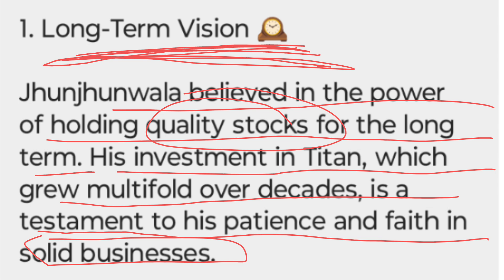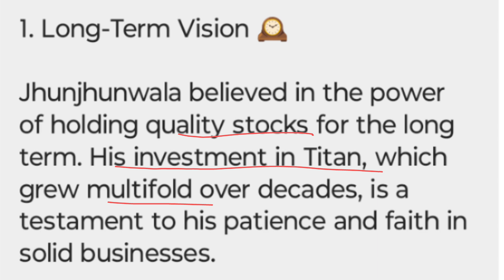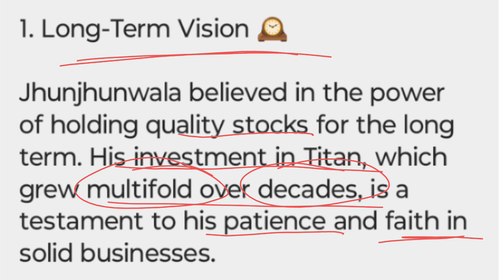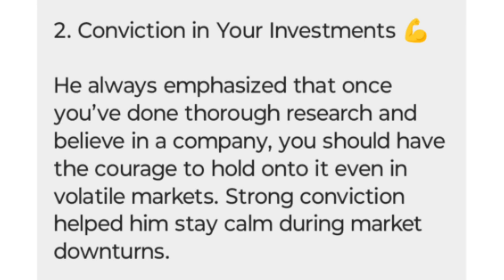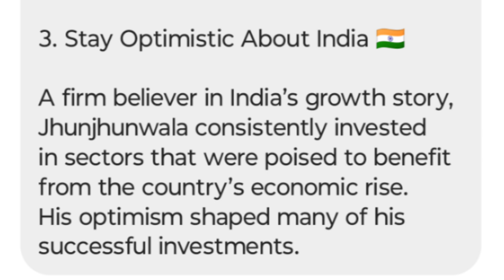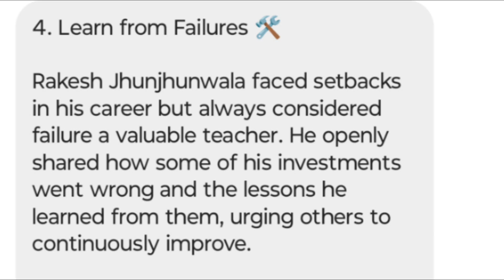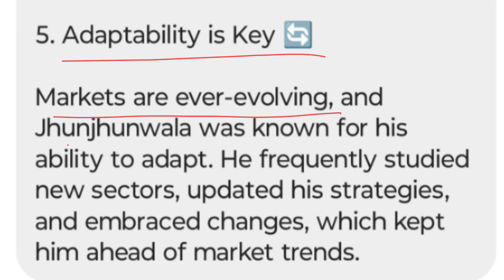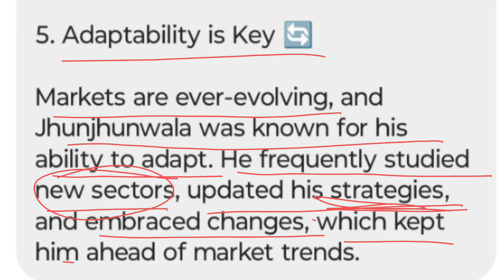5 Investing Lesson from Rakesh Jhunjhunu wala ji youtube stockmarket investing #@stock_bazar9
5 Investing Lesson from Rakesh Jhunjhunu wala ji youtube stockmarket investing #@stock_bazar9

dr. jhunjhunwala

percentage of population investing in stock market by country
is investing in stock market halal
is investing in stock market good
difference between trading and investing in stock market
disadvantages of investing in stock market
benefits of investing in stock market
can i become rich by investing in stock market
how to invest in stock market and make money
can anyone become rich by investing in stock market